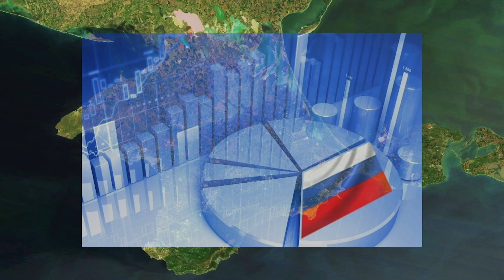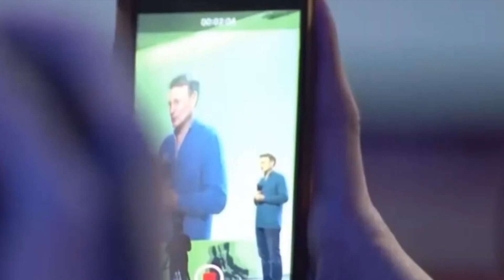Чемодан без ручки! У бункерного признали провал крымской авантюры